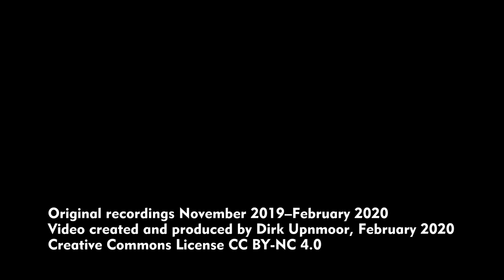Züge der Nordbahn zwischen Hamburg Hauptbahnhof und Rothenburgsort (Aussetzfahrten)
Die nordbahn Eisenbahngesellschaft betreibt Regionalverkehr auf verschiedenen Bahnstrecken in Schleswig-Holstein. Zwischen Itzehoe und Wrist sowie Hamburg-Altona bzw. Hamburg Hauptbahnhof werden dabei Elektrotriebzüge des Typs Stadler FLIRT eingesetzt. Regelmäßig kann man diese Züge bei Ein- oder Aussetzfahrten auf der Strecke zur Betriebswerkstatt beobachten. Die Werkstatt liegt direkt beim S-Bahn-Halt Hamburg-Tiefstack.
Die Aufnahmen in diesem Video stammen fast durchweg von der Fahrt ca. 8.25 Uhr ab Hamburg Hbf zur Werkstatt. Nach einigen Aufnahmen am Hauptbahnhof folgen Bilder von verschiedenen Punkten entlang der Strecke.

Standorte:
00:00 Hamburg Hauptbahnhof
02:40 Oberhafenbrücke/Stadtdeich
04:10 An der Brandshöfer Schleuse
05:25 Nähe Brandshofer Deich
06:02 Brücke über die Billhorner Brückenstraße
06:56 Billhorner Deich
07:46 S-Bahn Tiefstack, Blick zum Gleisvorfeld der Werkstatt